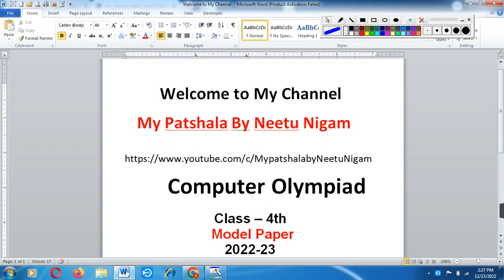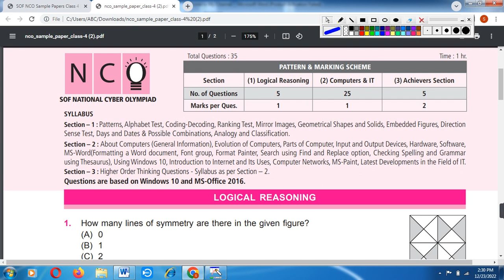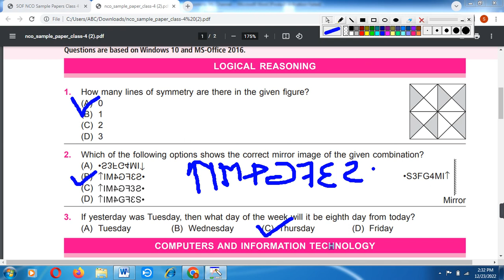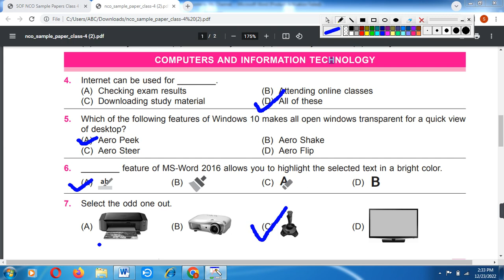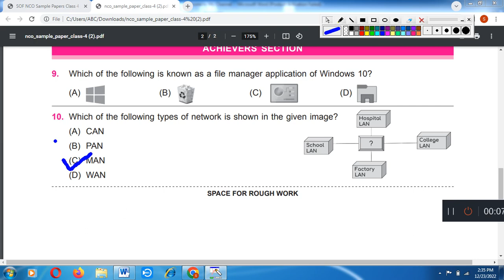NCO Sample Paper with Answer 2022-23/Computer Olympiad Model paper 2022-23//Class 4 //Cyber Olympiad